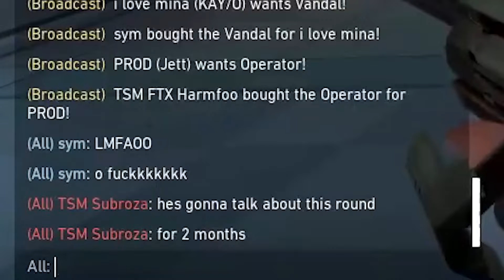So Valorant Made An OFFICIAL Rank & Map For PROD 😂😂 (Ascendant) (PEARL)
credit - prod
LINKS -
plz use these links even if u dont buy specific products if u wanna buy anything just use these links it will not cost u anything extra just gives me small commision please i really need support love u

HIS GAMING MOUSE
Best Gaming keyboard
Best Gaming Headset
Best Gaming Mousepad
alternative mouepad
Best Gaming Monitor 1080p 240 hz
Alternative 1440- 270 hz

tenzboxjump tenzhavenboxjump tenzlearns tenzfreaksout valorant valorantvods valoranthighlights valorantchampions valorantmajor valorantmundial valorantbestplays valorantbestmoments valorantmelhoremomentos valorantmejoresmomentos valorantözet valorantchampionshighlights valorantchampionsmelhoresmomentos valorantchampionsmejoresmomentos valorantchampionsözet valorantfullmatch valorantreplay championsfullmatch championsvods championsreplay valorantclips championsclips valorantedit valorantfragmovie vctclosedqualify#\chalengersna#challengerseu#challengersbr#vrl#vrlemea#scream#tenz#sentinels#liquid#tsm#loud#gamelanders#furia#gambit#acend#cned#nats#hiko#mwzera#aspas#sacy#keznit#wardell#subroza#s1mple#tenz#shahzam#v1#zander#senwin#v1win#sen#tarik#jasonr#tarikjasonr#tarikjasonrdrama#jasonrracist#jasonrsexist#tarikargue#jasonrargue#tarikjasonrfriendship#tarikjasonragentselect#tarikjasonrmeet#tarikjasonrranked#tarikfindsjasonr#jasonrranked#tarikranked